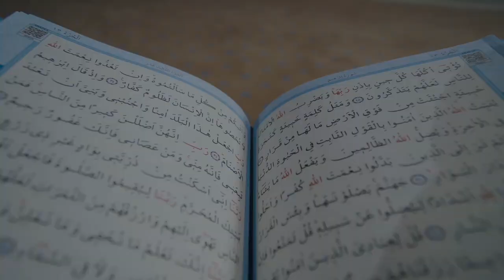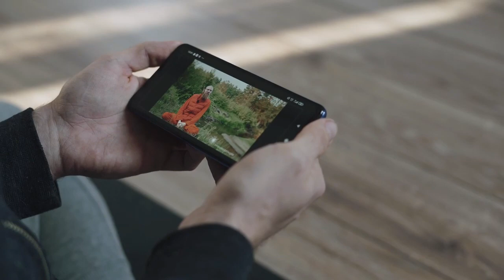Blackpink Lisa - Why Is She Famous?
This video is about Blackpink Lisa and the query why is she famous?